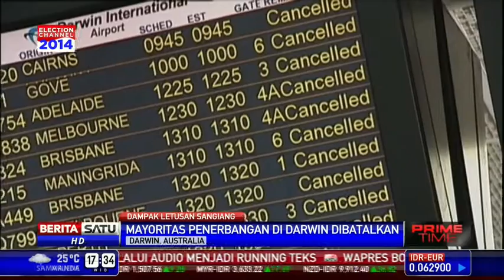Letusan Sangiang Ganggu Penerbangan di Darwin